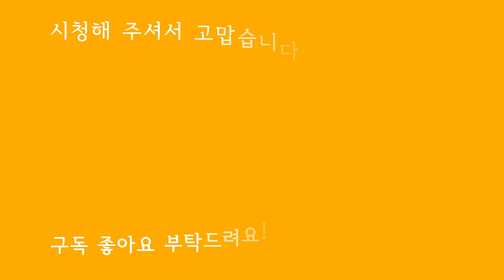경복궁 경회루에서 출토된 청동용 - 국립 고궁박물관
경복궁 경회루는 조선시대 사신을 위한 연회나 특별한 행사를 하던곳으로 임진왜란으로 폐허로 남았다 고종때 흥선대원군이 앞장서 중건을 하기도 했습니다.

경회루 중건당시에 화재 예방을 기원하며 넣어던 두마리의 청동용중에 하나로  1997년 바닥공사를 위해 물을 뺐다 발견했습니다.

발견된 장소는 조선시대가 아닌 대한민국 시절에 이승만 대통령이 세운 하향정 앞

현재는 고궁박물관에 전시